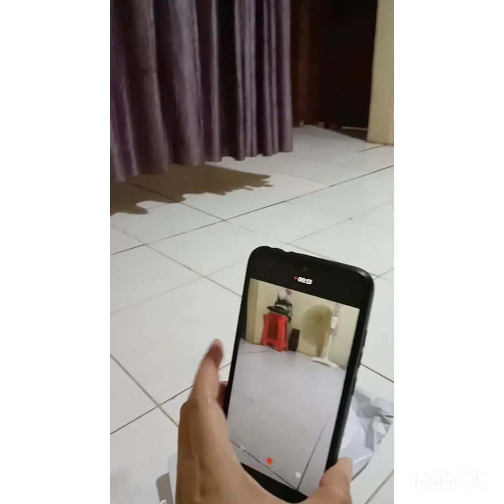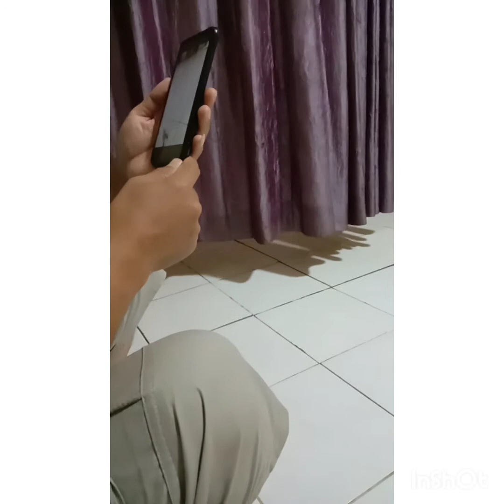Unboxing wireless microphone‼️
Unboxing wireless microphone yang beli lewat online. Pengiriman lama karena dari luar negeri, namun kualitas barangnya kurang memuaskan tapi gak papa lah namanya juga harga murah, hehehe. Jadi untuk teman-teman yang mau beli harus lebih selektif memilih barangnya agak tidak mengecewakan setelah di terima.

Terima kasih yang sudah menonton video ini semoga bermanfaat.